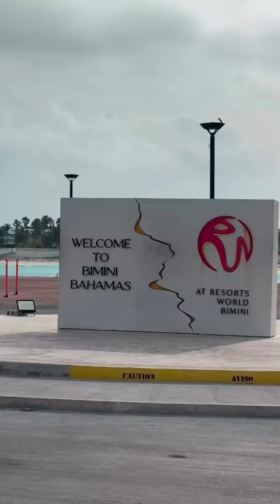Virgin Voyage Cruise Ship!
We had an absolute blast on this Virgin Voyage cruise and need to go back so we can really share all the details with you.

The food was fantastic, no kids and lots of activities. We even ended back up in Key West, Florida for a day 😎🤪